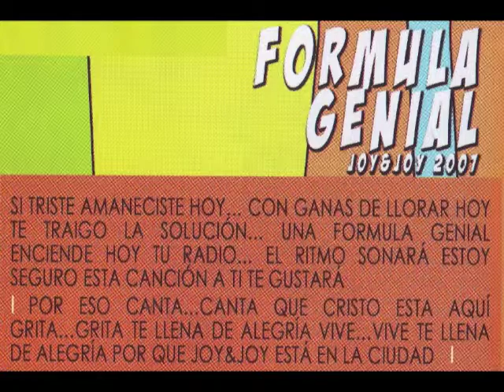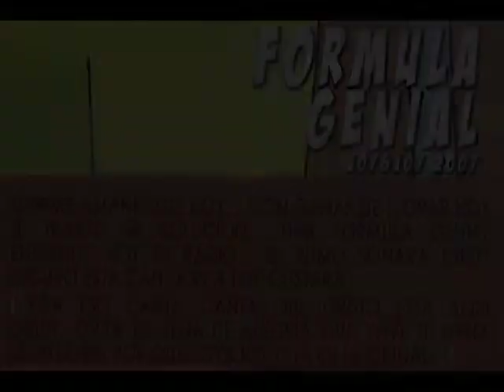CARLOS SIERRA (KRL*) - Una cosa te diré / AEI-Guatemala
CARLOS SIERRA (KRL)
Autor, Compositor e Intérprete. Nació en el departamento de Guatemala el 2 de
Abril.
Integrante del grupo Joy & Joy
Ha realizado giras en el interior del país, El Salvador y República Dominicana.
Autor de los temas: Formula Genial, Sintonízame, Una Cosa te Diré, Entrenando, Escuadrón, Fuera Fuera, Enciende tu Motor, El Recreo, entre otros.